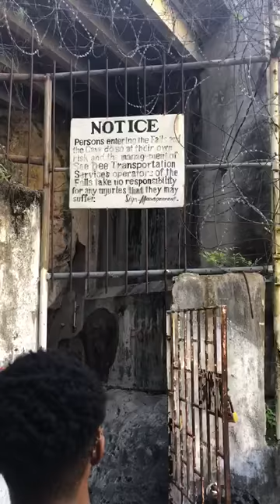Cane river falls ST THOMAS JAMAICA